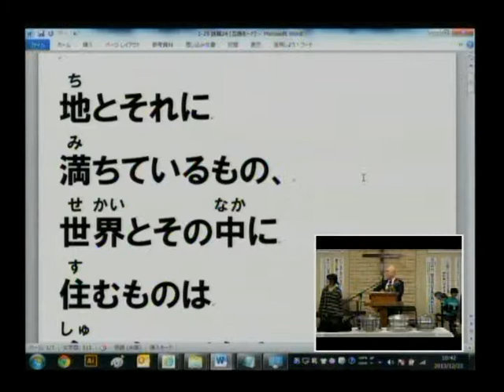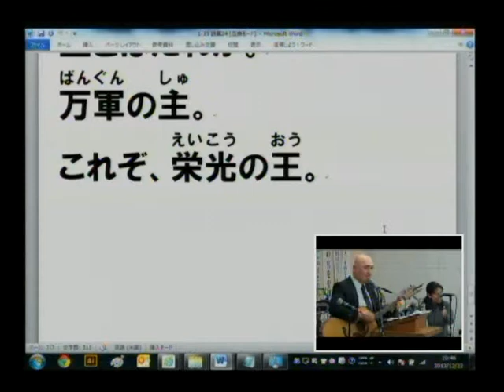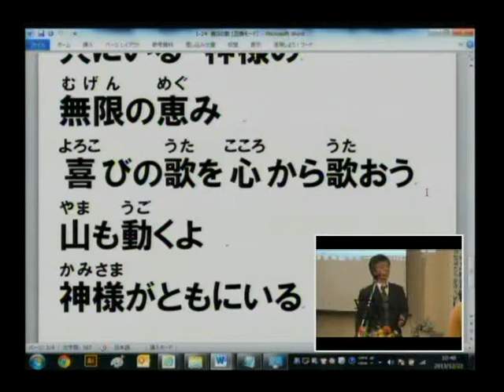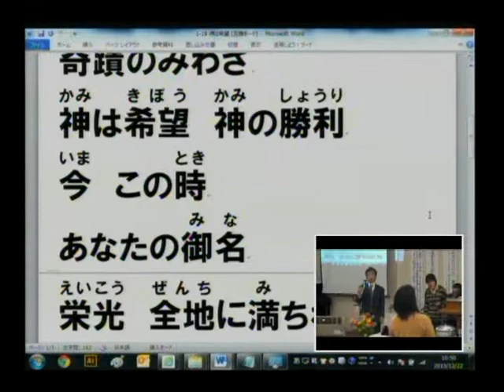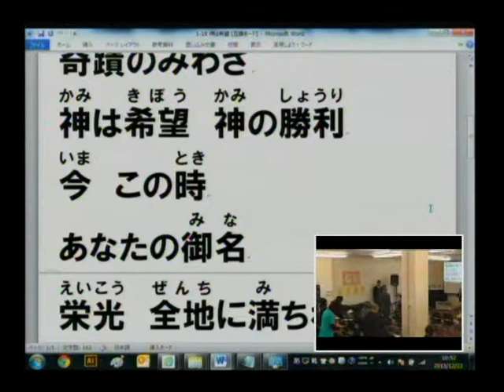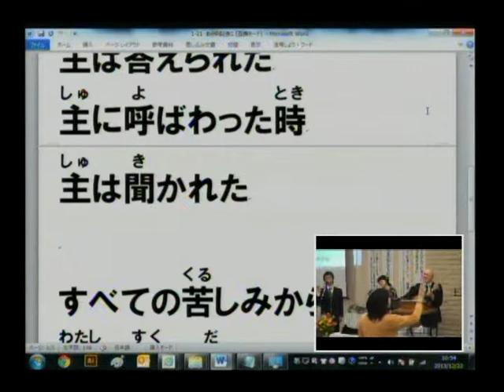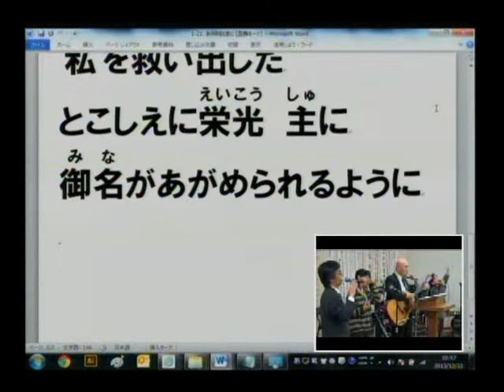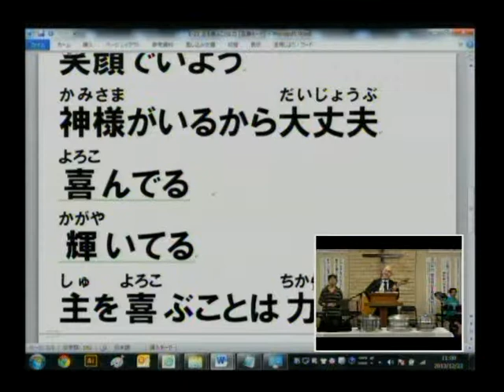主日第2礼拝 説教前賛美 2013.12.22